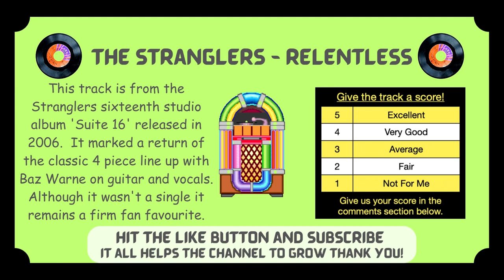The Stranglers - Relentless (live) | Jukebox Jury, Ep 43 | Give Us Your Score!